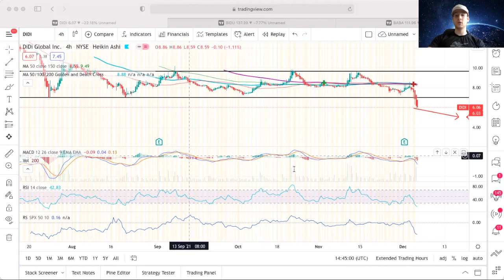Chinese Stocks Are Going To Zero?? Big Short Opportunity $DIDI,$BIDU,$BABA 📉📉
We provide professional institutional quality research to average traders. .